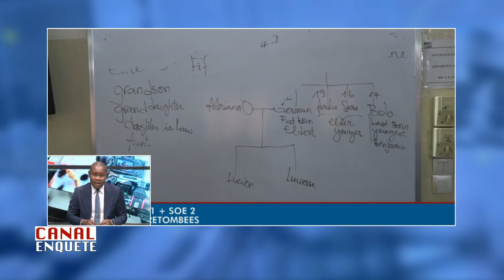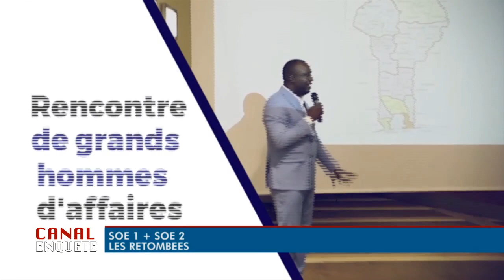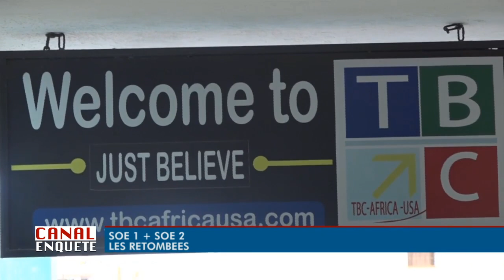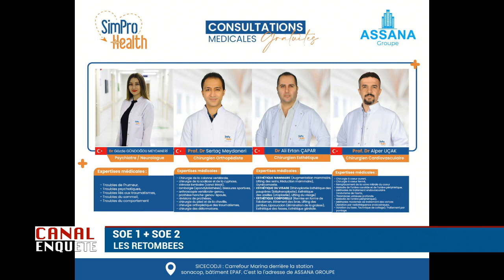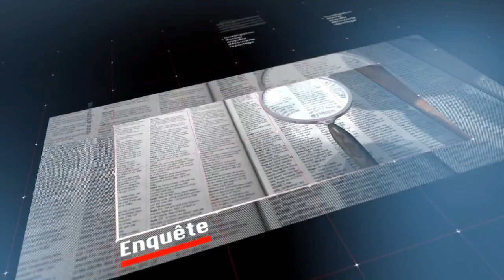CANAL3-BENIN : [ Exclusif ] Canal Enquête / SOE 1+ SOE 2 / Les Retombées